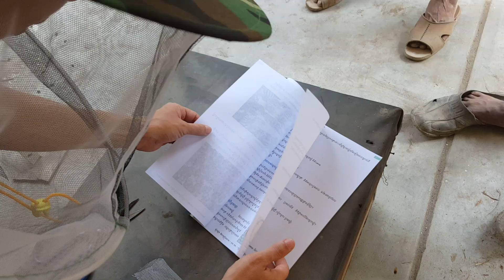Asian bees and honey and study Bees 2019 Part 008 (())